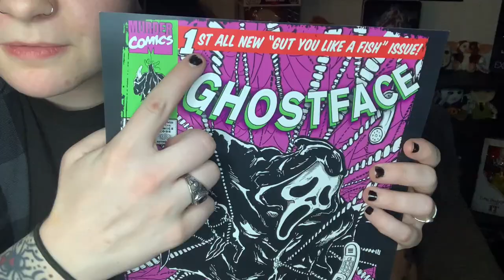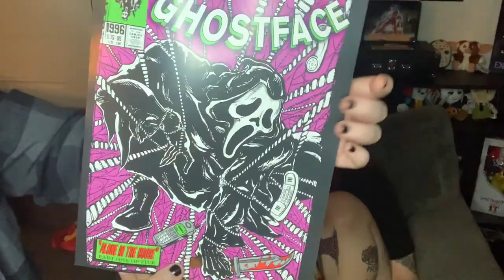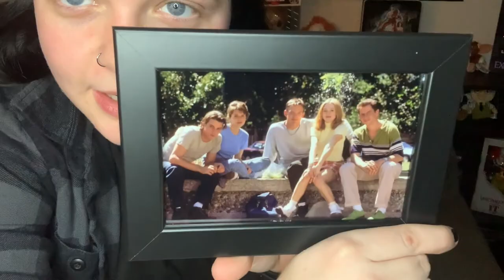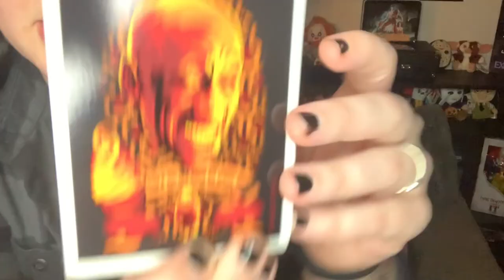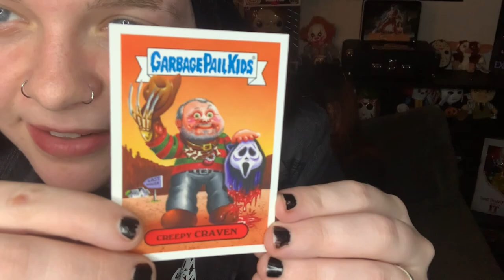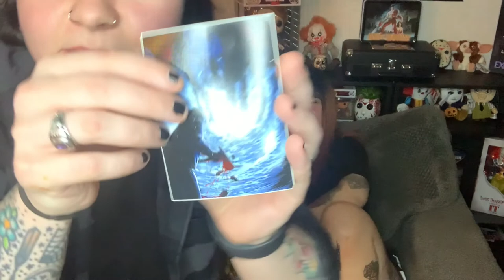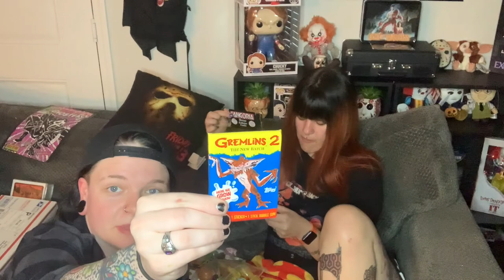OMG NEVER BEFORE SEEN GHOSTFACE FLAG?? (1st ever DONT EAT THE GUM BOX)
Hey guys! Today we are doing something new! We are opening our very first Don’t Eat The Gum Box! This is a box by a man named Kevin Kennedy! He custom tailors mystery boxes based off of your interest! He does horror and Scifi and I HIGHLY recommend checking these boxes out! This box was his $50 box and we already can’t wait to order his $100 box! The franchises I asked for were Scream, The Shining, Doctor Sleep, Carrie, and Chucky! I let him know I’m a die hard for scream and he DID NOT disappointment! This is our first EVER mystery box so come with us as we unbox the amazing horror prints, flag, magnets, cards, etc! AND YES I ATE THE GUM!!!

I have never seen this ghost face flag and I'm so excited

The Scream Magnet:
Harry SFX

Below is the link to instagram and our Pateron!!